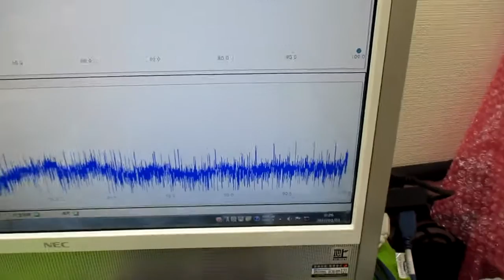オリジナル製品：超音波発振プローブを利用した超音波制御技術